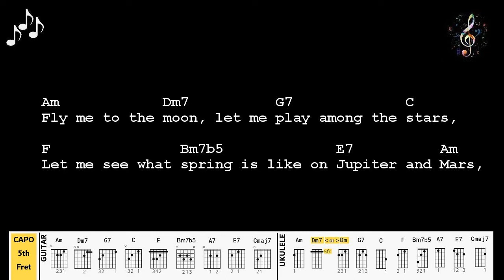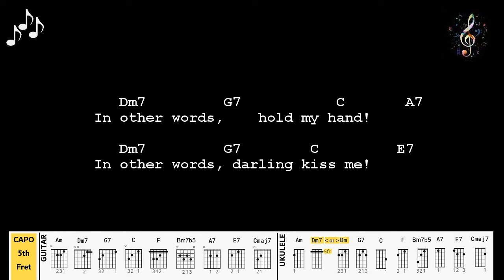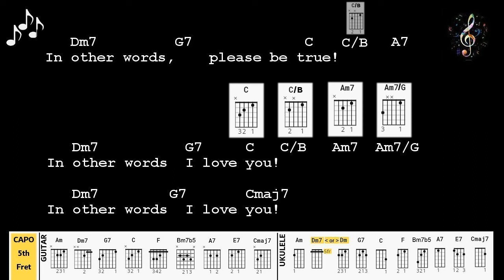Fly Me To The Moon by The Macarons Project EASY CHORDS and LYRICS for GUITAR and UKULELE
Fly Me To The Moon (Cover)
by The Macarons Project
EASY CHORDS and LYRICS
for GUITAR and UKULELE